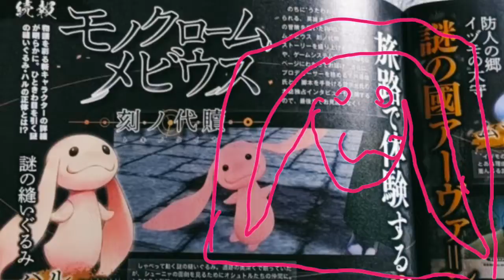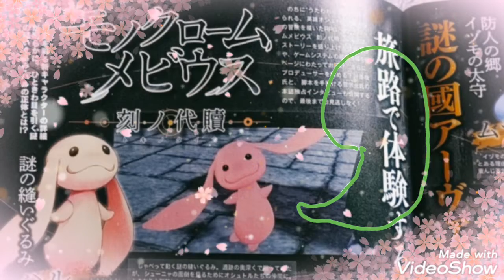モノクロームメビウストキノタイカ 地図に載ってないアーヴァ・シュラン